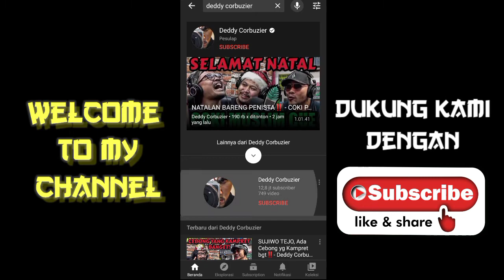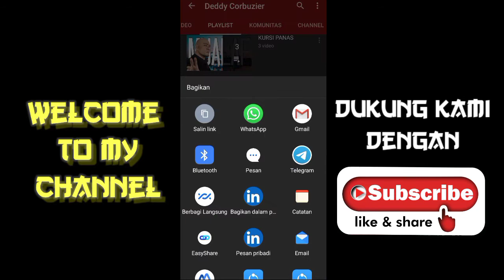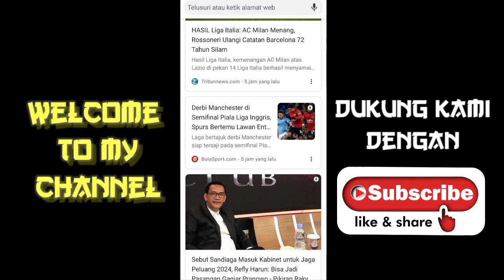Cara OTOMATIS menghitung jumlah waktu video di playlist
... SELAMAT MENIKMATI & MENCOBA...

cara mengetahui jumlah waktu video di playlist, cara otomatis menghitung jumlah waktu video di playlist

cara bikin playlist youtube